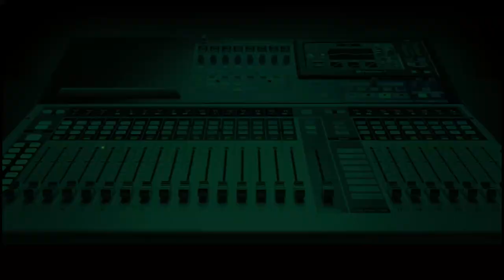Tokyo 2020: Nigerians Slam Team Nigeria Duo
Team Nigeria's Badminton doubles team failed to make it past the group stages of the Tokyo 2020 Olympics event despite being top ranked on the continent, but could they have done better?
Watch their explanations and the reaction of Nigerians.